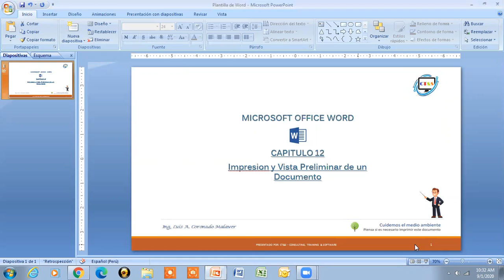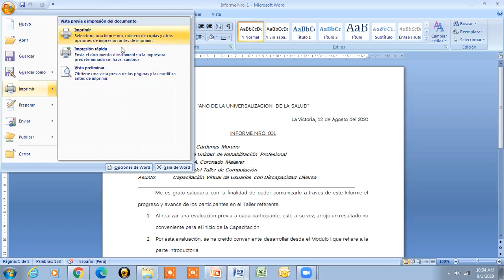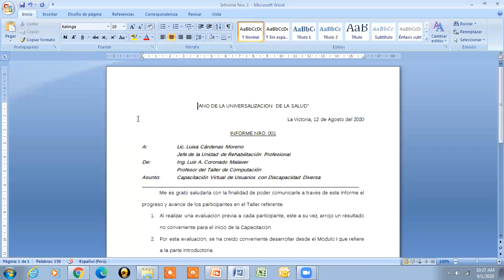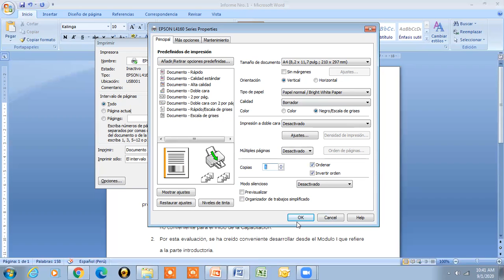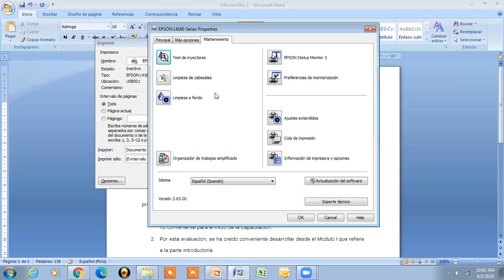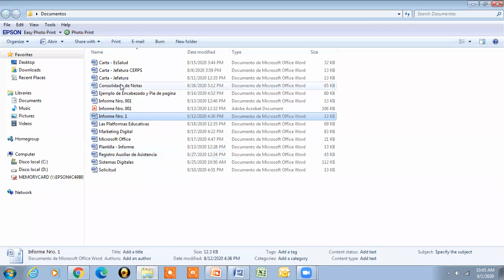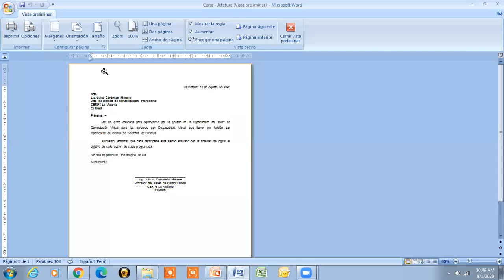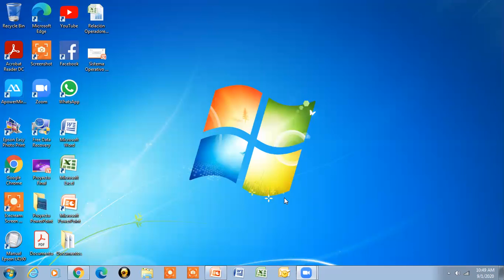Video Tutorial: Capitulo 12 - Microsoft Word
Taller de Computacion Virtual 2020
Modulo: Microsoft Word